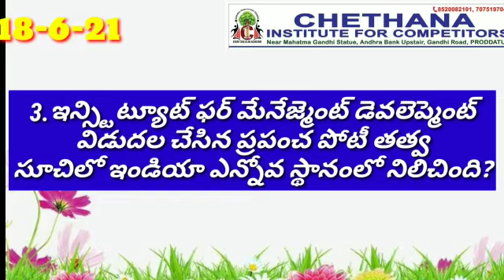18-06-2021 current affairs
Video from BHASKAR